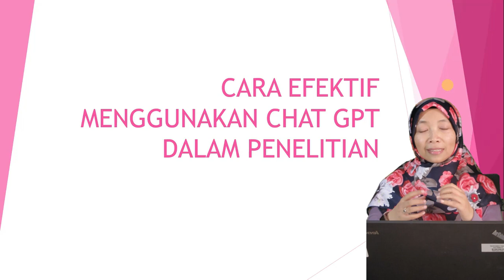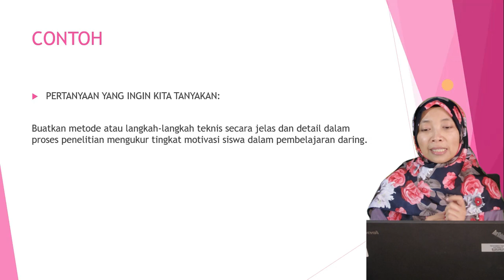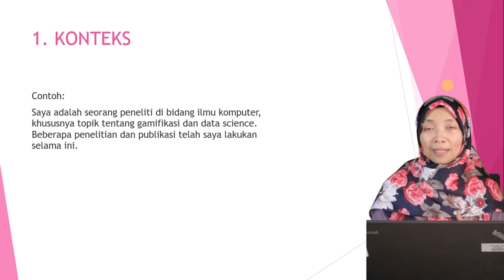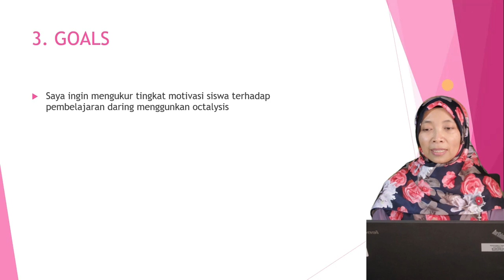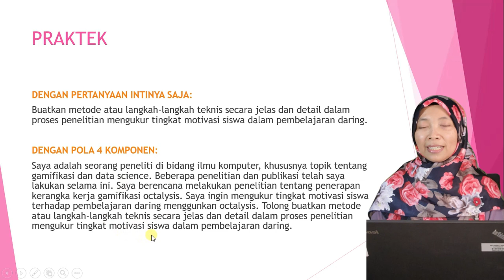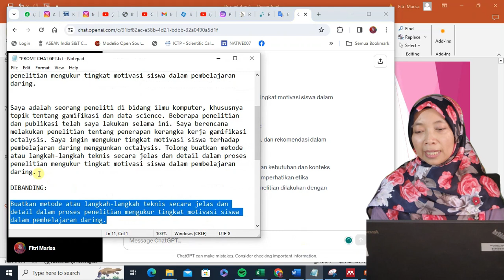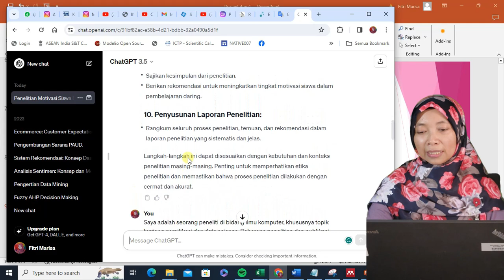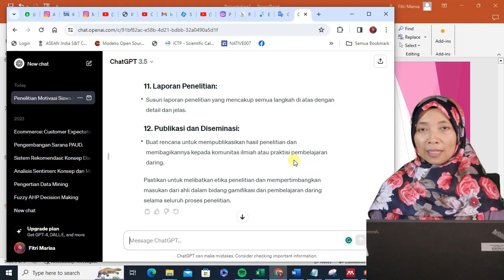AI TOOLS FOR WRITING | MENENTUKAN 4 KATA KUNCI YANG EFEKTIF DI CHAT GPT UNTUK PENELITIAN